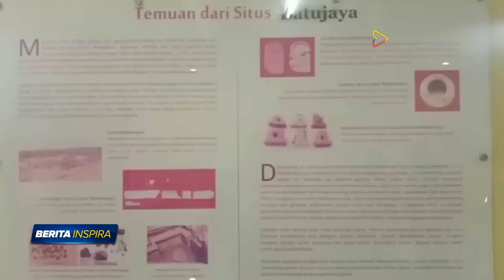Warisan Indonesia - Candi Batujaya Bukti Kemajuan Teknologi di Masa Tarumanegara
Candi Batujaya yang terletak di Kabupaten Karawang, Jawa Barat ini seolah mematahkan teori arkeologi yang menyebut jika candi tertua di Jawa adalah terbuat dari batu. Namun dari hasil penelitian arkeolog cukup dibuat tercengang karena buktinya candi yang terbuat dari batu bata ini lebih tua dan sudah ada pada abad ke-5. Candi Batujaya ini dibangun pada masa Kerajaan Tarumanegara.